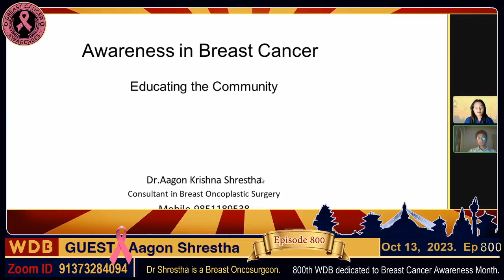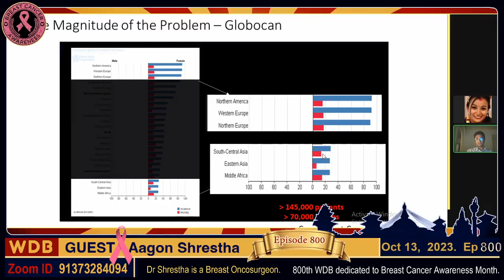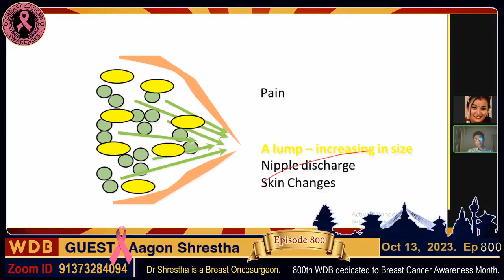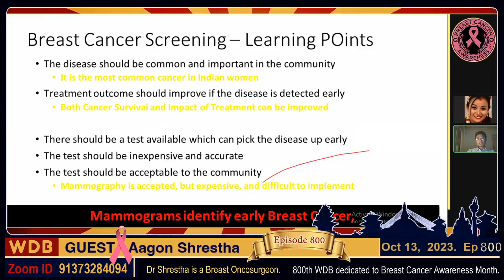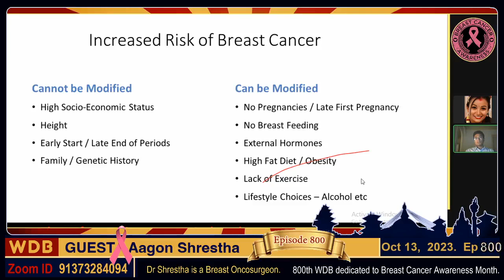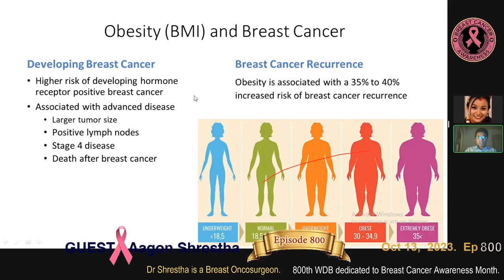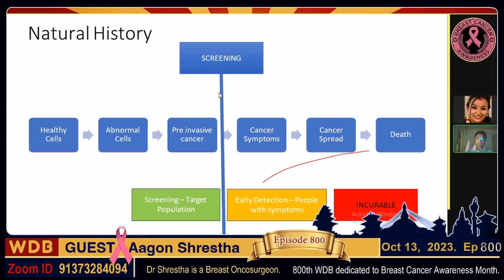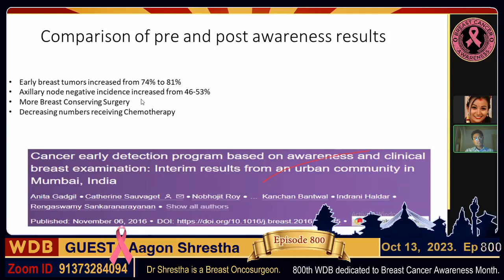WDB_800 : Chat with Dr Aagon Krishna Shrestha [Host -Neetu Dangol]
Guest: स्तन क्यान्सर शल्यचिकित्सक